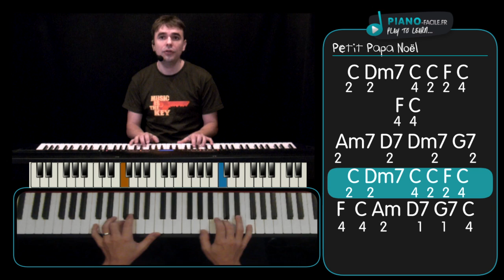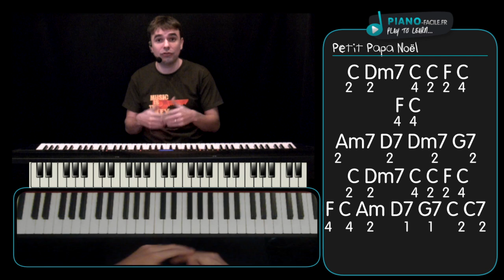Complement session 15 - Petit Papa Noel - 1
Dans ce pack :
- 1 livre d'Histoire à raconter avec un ukulélé
- 1 ou 2 livres de comptines à jouer à l'ukulélé

Vidéo complément des sessions de cours de ( Pack débutant)
Pour bien comprendre, ll faut avoir fait la session 15  (et les précédentes).
En partenariat avec Roland éducation
Piano : Roland FP-80